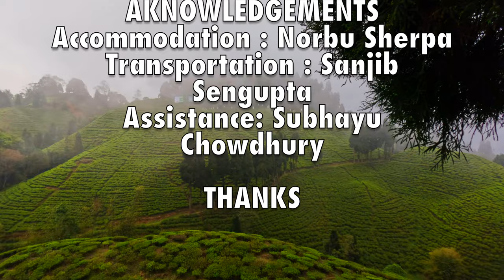DARJEELING-THE VIRGIN SIDE-MIM BUSTY-4K-NATURE RELAXATION VIDEO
THIS VIDEO IS ABOUT A SWEET LITTLE DRIVE TO MIM-BUSTY ON A DREAMY MIST-FILLED APRIL MORNING AND OUR STAY AT THE "LITTLE FOREST HOMESTAY". MIM-BUSTY IS A QUAINT LITTLE SETTLEMENT OF PEOPLE MOSTLY CONNECTED TO THE FAMOUS "MIM TEA GARDEN". ALTHOUGH THE PLACE IS IN THE PROXIMITY TO SUKHIAPOKHRI  AS WELL AS THE TOWN OF DARJEELING, IT HAS STILL RETAINED ITS VIRGIN FORESTS AND AVOIDED THE CACOPHONY OF PLACES LIKE DARJEELING. THE SIGHTS AND SOUNDS OF NATURE HERE WILL TAKE YOUR BREATH AWAY AND TRANSPORT YOU TO A DREAMSCAPE. THE STAY AT THE LITTLE FOREST HOMESTAY WAS COOL, THOUGH IT IS RATHER ON THE SWANKY SIDE.. THERE ARE OTHER HOMESTAY OPTIONS ALSO. I FOUND THE UPCOMING VENTURE BY THENDUP WANGDI PRETTY COOL.IT IS IDEALLY SUITED FOR THE ADVENTURE LOVING YOUNG GUNS. NATURE WITH ITS ABUNDANCE OF BEAUTY RULES THERE.THE HAMLET IS IN THE MIDST OF THE FOREST, WHERE THERE IS WILDLIFE.WE WENT FOR A STROLL ALONG THE FOREST ROAD AND WERE RICHLY REWARDED BY NATURE. WE HAD A SHORT ENCOUNTER WITH A BARKING DEER WHICH LOOKED STRAIGHT INTO OUR EYES TO WISH GOOD MORNING. BUT TO ME THE JOURNEY PART IS ALWAYS MORE AROUSING THAN THE DESTINATION ITSELF.THE VIDEO DOES REFLECT THAT. THE DRIVE THROUGH THE CLOUD LADEN PINE TREES AND THE LUXURIOUSLY GREEN TEA GARDENS WRAPPED UP IN A QUILT OF MISTS FILLED MY SOUL TO THE BRIM. IT SURELY WAS A VISUAL FEAST. IT WAS A SHORT YET MEMORABLE TRIP. HOPE YOU LIKE THE VIDEO.
THANKS A LOT. PALLAB BRAHMA@VAGABOND HEART